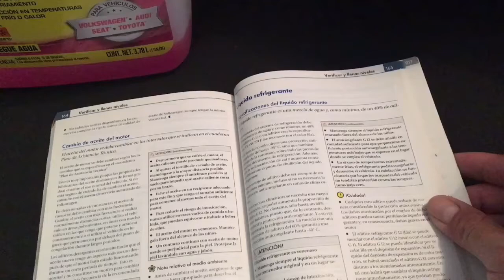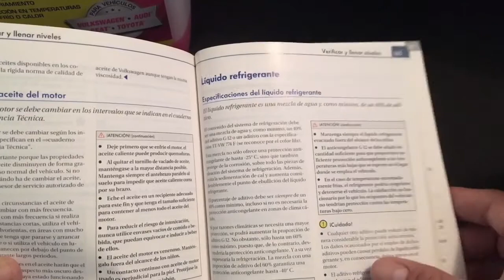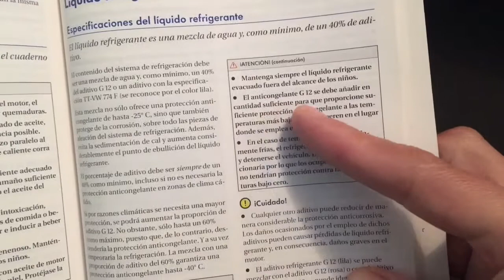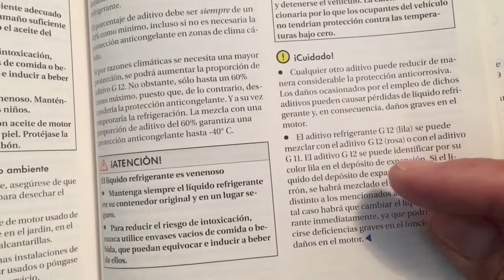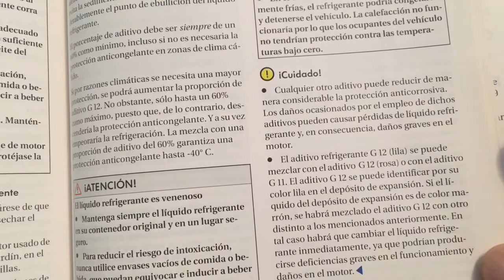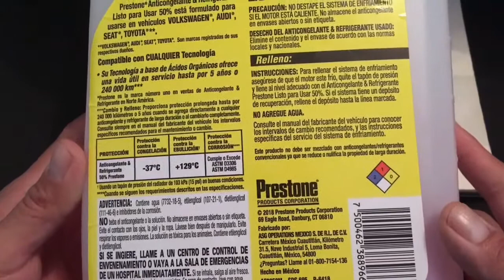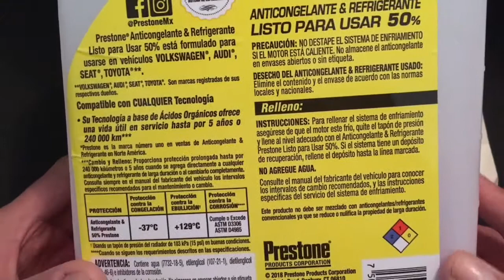El mejor anticongelante - refrigerante para tu auto